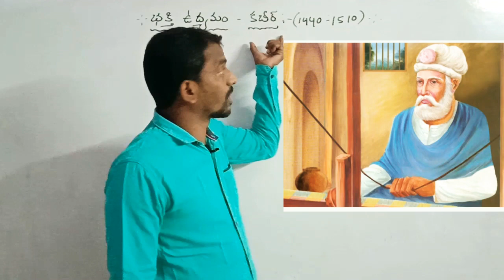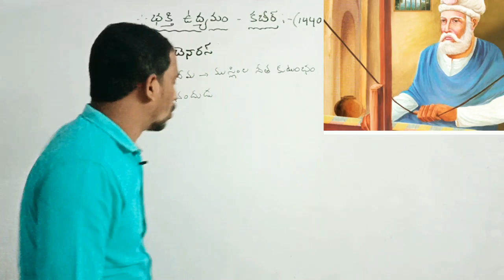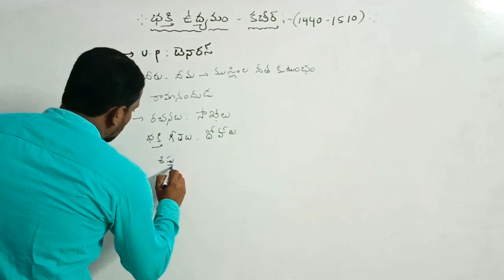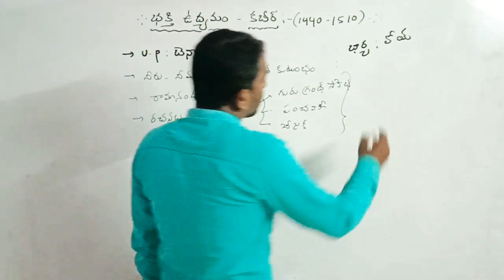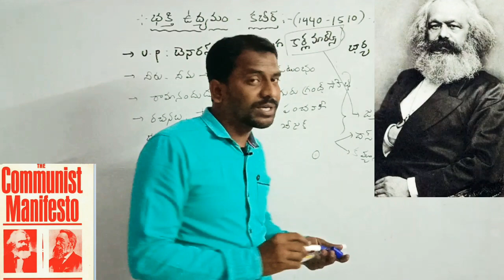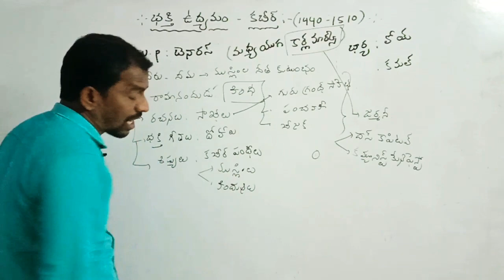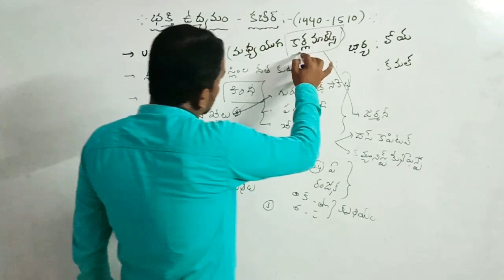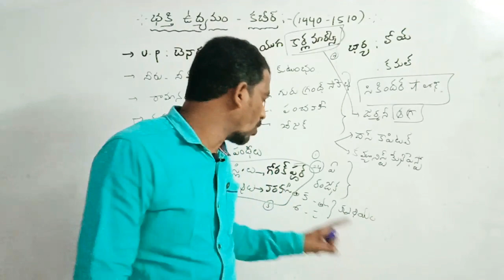కబీర్(భక్తిఉద్యమం). సత్యనారాయణ సర్ class. TET+DSC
Bhakthi movement @TET +DSC CLASS...